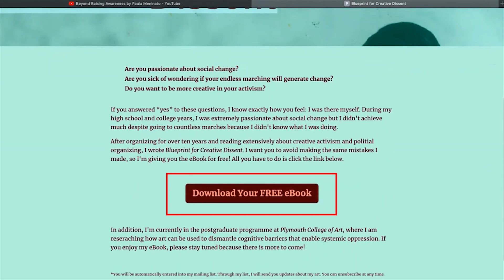#1 Mistake Vegan Activists Make | Watch to Save More Animals and Our Planet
Did you know there is a key mistake that almost all vegan activists make? We need to understand these mistakes to avoid sabotaging our efforts and remain effective.

Social change is a complex process. If we don’t take our time to learn theories of change, plan campaigns, and think critically about which strategies we implement, our chances of succeeding are quite low.

The number one mistake vegan activists make is believing that action without strategy leads to change.